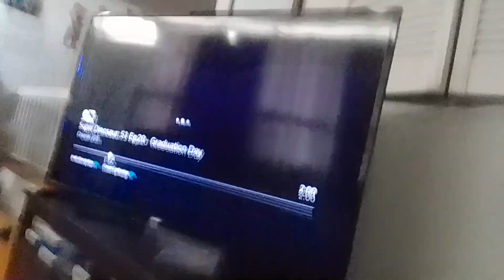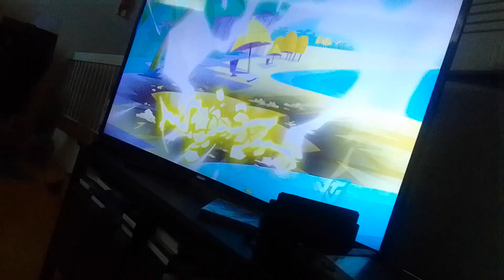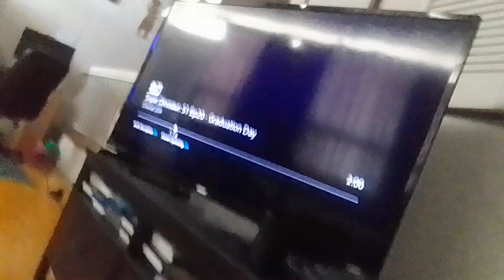giant bee mech-bots tosses red snakes kevin & roach back to mars & they fall to ground supernoobs